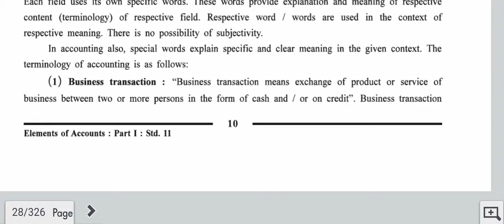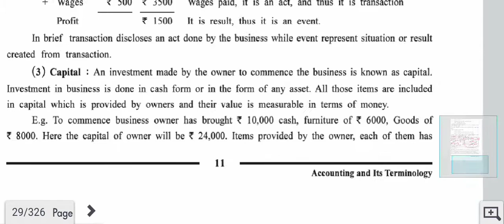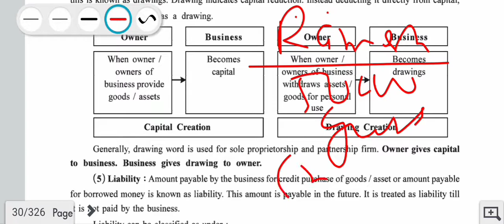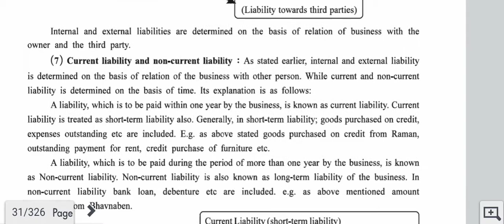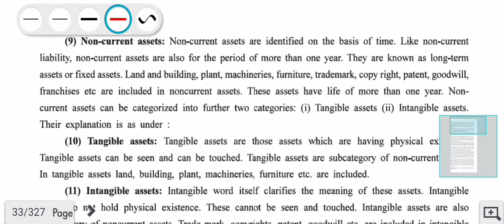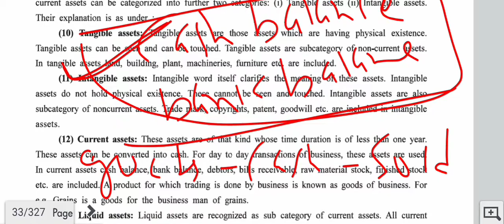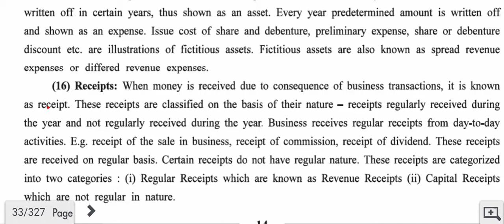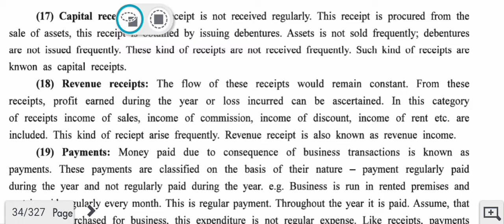GSEB | Class 11 Commerce | Accounts | Chapter 1